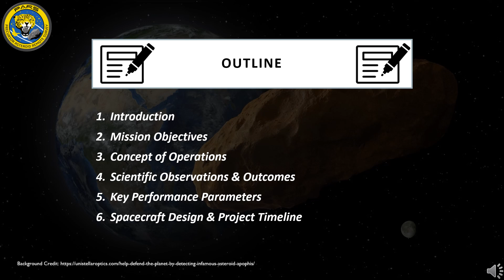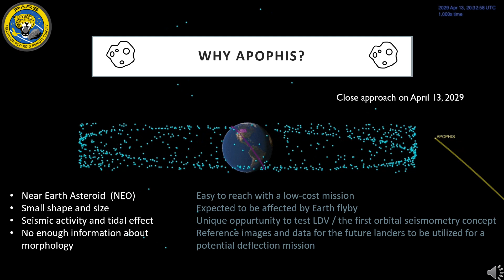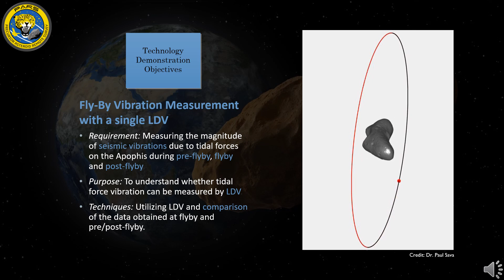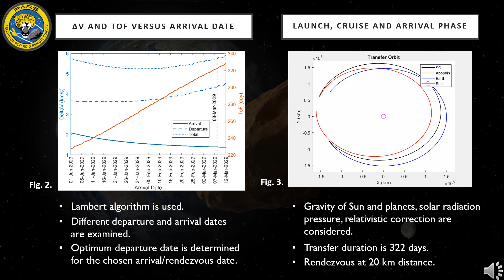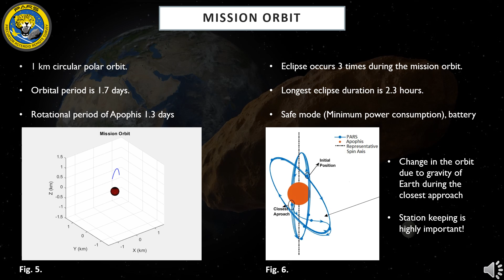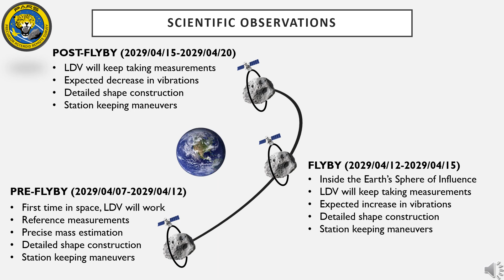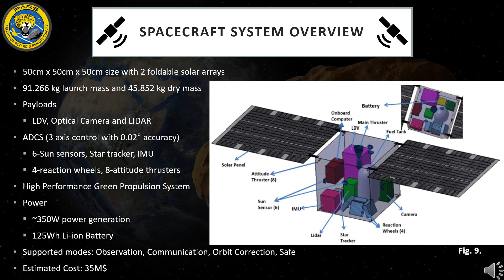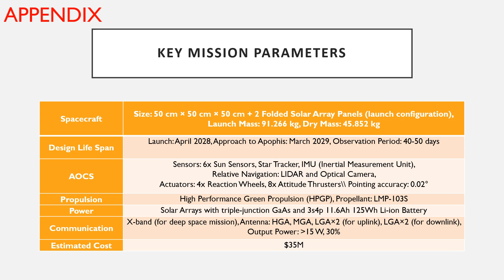PARS: Precursor Asteroid Remote Survey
Authors: Batu Candan, Cansu Yildirim, Derya Sarmisak, Mehmet Esit, Sahin
Ulas Koprucu, Sefa Cengiz, Semra Sultan Uzun, Sirin Yakupoglu
Organization: Middle East Technical University

Venue: The final presentation will be held at X-NIHONBASHI Tower, Tokyo, Japan.
(Note: Due to the pandemic, it will be organized in a hybrid way.)